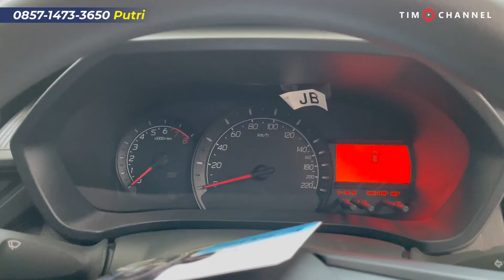PEMBELINYA DARI LUAR NEGERI! Dealer Daihatsu Terbaik di Jakarta Lebih Murah 20 Jutaan dari Yang Lain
⬇️ Instagram PUTRI:
https: @astradaihatsu_radiodalam_

Wilayah Plat (B) Juli  2024

• Ayla 1.0 M Manual 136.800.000
• Ayla 1.0 X Manual 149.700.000
• Ayla 1.0 X Manual ADS 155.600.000
• Ayla 1.0 X CVT 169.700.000
• Ayla 1.0 X CVT ADS 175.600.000
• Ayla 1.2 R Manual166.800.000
• Ayla 1.2 R Manual ADS 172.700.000
• Ayla 1.2 R CVT  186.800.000
• Ayla 1.2 R CVT ADS 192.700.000

• Sigra 1.0 D Manual  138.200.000
• Sigra 1.0 M Manual 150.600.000
• Sigra 1.2 X Manual 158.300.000
• Sigra 1.2 X Manual DLX  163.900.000
• Sigra 1.2 X Matic  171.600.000
• Sigra 1.2 X Matic DLX 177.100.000
• Sigra 1.2 R Manual 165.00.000
• Sigra 1.2 R Manual DLX 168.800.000
• Sigra 1.2 R Matic 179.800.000
• Sigra 1.2 R Matic DLX 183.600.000

• ROCKY 1.0T R Manual 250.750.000
• ROCKY 1.0T R Manual ADS  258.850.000
• ROCKY 1.0T R CVT    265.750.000
• ROCKY 1.0T R CVT ADS   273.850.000
• ROCKY 1.0T R  CVT ASA   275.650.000

• Sirion 1.3 X CVT 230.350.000
• Sirion 1.3 R CVT 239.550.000

GRAN MAX MINIBUS  & BLINDVAN 2024
• Gran Max Minibus 1.3 D FH  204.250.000
• Gran Max Minibus 1.3 D FF FH 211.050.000
• Gran Max Minibus 1.5 D PS  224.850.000
• Gran Max BV 1.3 FH E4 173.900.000
• Gran Max BV 1.3 AC FH E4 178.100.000
• Gran Max BV 1.5 AC PS ABS  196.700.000

• LUXIO 1.5 D Manual MC E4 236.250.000
• LUXIO 1.5 X Manual MC E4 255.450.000
• LUXIO 1.5 X Matic MC E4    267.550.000

GRAN MAX PICK UP 2024
• Gran Max PU 1.3 STD 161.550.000
• Gran Max PU 1.3 3W 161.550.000
• Gran Max PU Box 1.3 Box Aluminium 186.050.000
• Gran Max PU 1.5 STD 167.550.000
• Gran Max PU 1.5 3W 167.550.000
• Gran Max PU Box Aluminium 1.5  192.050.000
• Gran Max PU 1.5 ACPS 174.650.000
• Gran Max PU 1.5 ACPS Box Aluminium  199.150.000